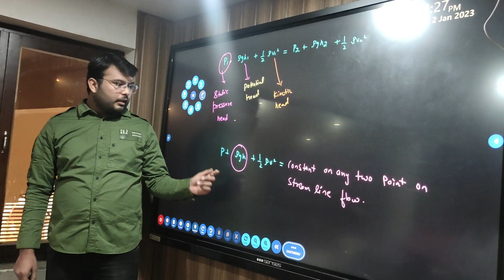mein kaise Hui kamyab : Nandini | NEET exam 2022 | Newturn Education Academy | Farhan sir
Farhan Khan 'Sir' ek bahut acche physics-chemistry ke teacher hain. Unki teaching style badiya hai aur woh apne students ko concepts ko samajhne mein help karte hain.

Kuch important points Farhan Khan ke teaching style se related hain:

1. Farhan Khan 'Sir' apne students ke saath interact karte hain aur unke observations aur questions ka response dete hain.

2. Unka teaching style aasan hai, jisse students ko concepts samajhne mein aasani hoti hai.

3. Farhan Khan 'Sir' students ke liye examples aur real-life applications use karte hain, jisse concepts ko better tarike se samjha ja sakta hai..